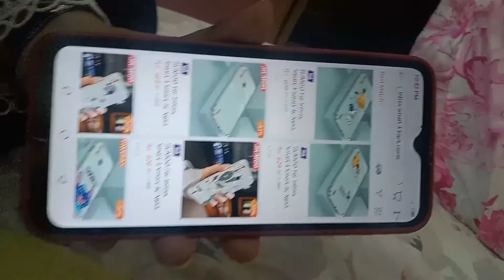3 months baad aayi SISTER mere ghar😍|Aaj tea time main humne banaya?POHA ya PIHU?🤔|Vlog # 62